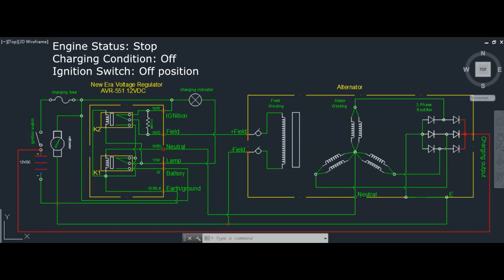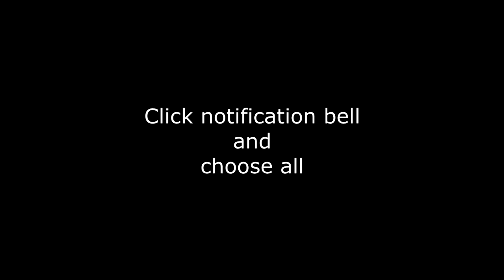New Era AVR 551 Circuit Analysis